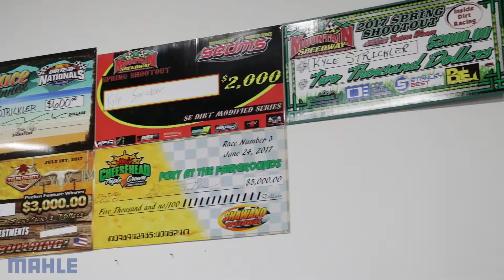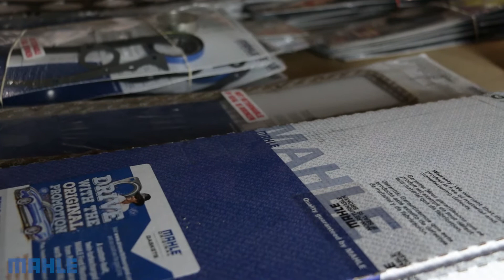MAHLE Solving Casey Currie's Engine Issues With VED Engines & MAHLE Components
See how MAHLE has connected one of our longtime customers Vaseleniuck Engine Development with Monster Energy athlete and off-road racer Casey Currie to work together to solve engine issues and develop a more powerful and reliable engine package using MAHLE Motorsport North America pistons, MAHLEPerformance rings, gaskets and Clevite Bearings for Casey's Ultra4 Racing Jeep for hardcore off road events such as King of The Hammers